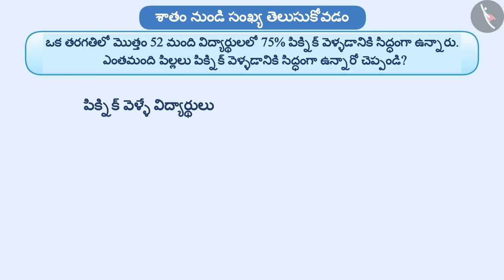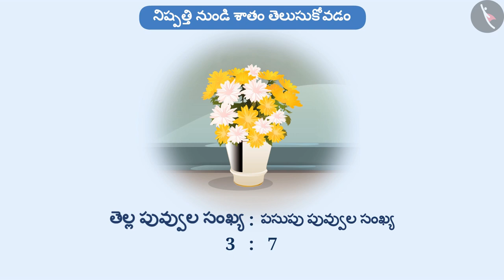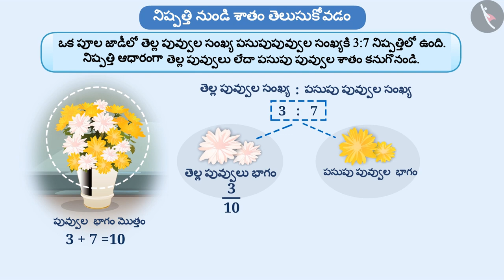శాతాలు, భిన్నాలు మరియు దశాంశాలు|Part 2/4|Percentages, Fractions and Decimals|Telugu|Class 7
శాతాలు, భిన్నాలు మరియు దశాంశాలు|Part 2/4|Percentages, Fractions and Decimals|Telugu|Class 7 | నిష్పత్తి మరియు అనుపాతం | कक्षा 7 | NCERT | రాశులను పోల్చడం

Profit and Loss | Ratio and proportion | Grade 7 | NCERT | Comparing quantities

Welcome to part 2 of Percentages, Fractions and Decimals. In this video, we will discuss the concept of Percentages, Fractions and Decimals.